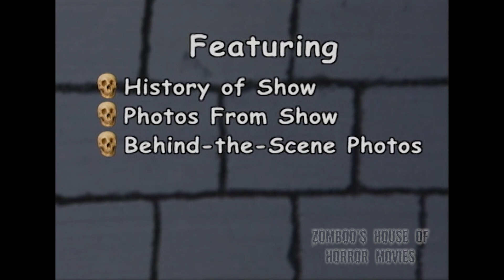Zomboo's Scrapbook (Official) Promo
Did you know that you can BUY stuff from your favorite Horror Host, Zomboo? Well, you can!
Zomboo's House of Horror Movies show content Copyright Zomboo, Inc. uploaded with express permission of the creator.